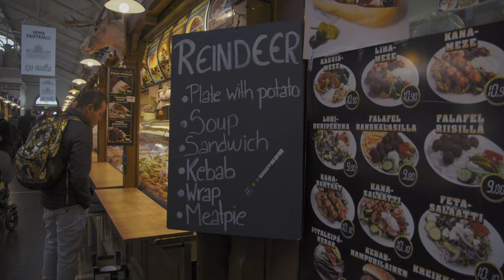Some scenes at annual Fishmarket in Helsinki V.2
Few more shots corrected more.

Just some random shots from Helsinki marketplace. Handheld shooting with Bmpcc 4k.
Braw 5:1
Color correction Davinci Resolve 16.